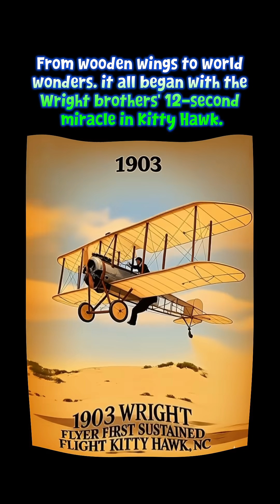HOW 120 YEARS OF AIRPLANE EVO, CHANGED THE WAY WE TRAVEL THE SKIES | From Propellers to Supersonic✈️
From the Wright Flyer to supersonic jets, this 40-second blast charts the 5 biggest leaps in airplane design. We’re talking speed, style, and sky-high ambition — all packed into one fast flight through history. Perfect for aviation nerds, history buffs, and anyone who’s ever looked up and said, “How the heck did that thing get up there?” ✈️ 🛩️ 🚀AviationHistory